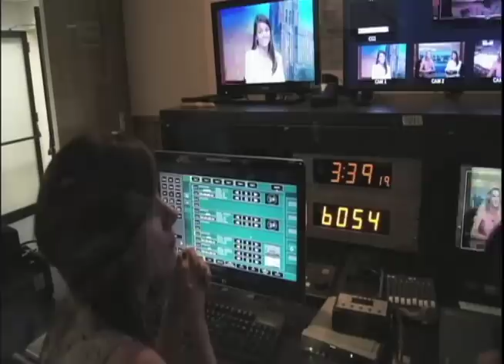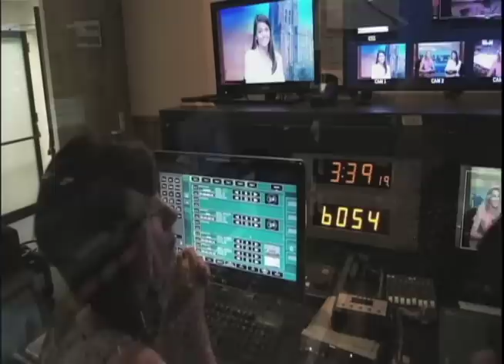TVC NEWS 2 6 14